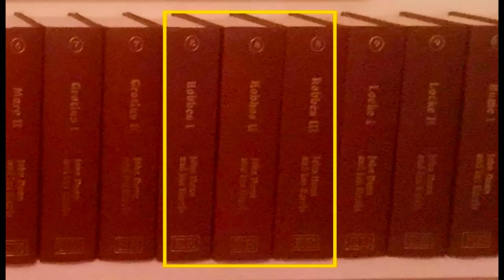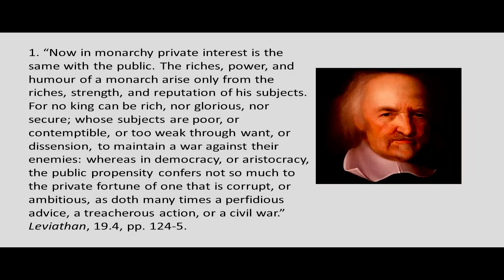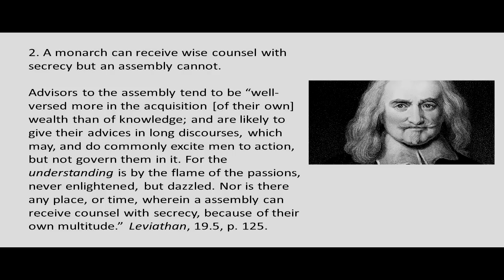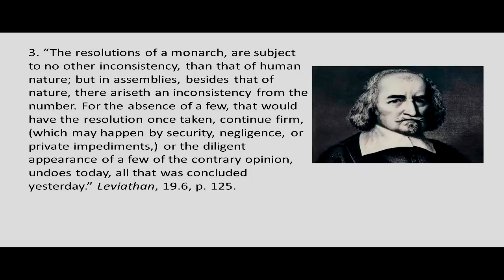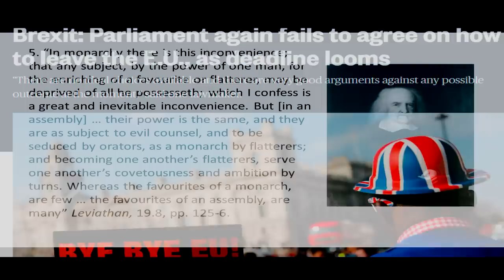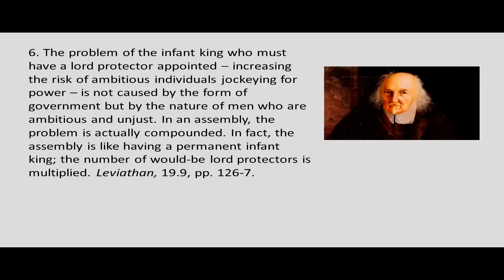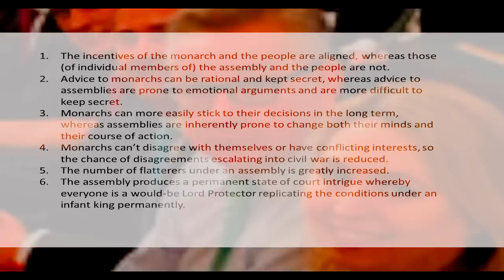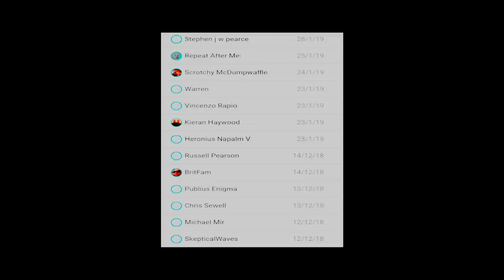Thomas Hobbes's Argument For Absolute Monarchy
I explore Thomas Hobbes's reasons for supporting monarchy over democracy or aristocracy as outlined in Chapter 19 of Leviathan (1651).